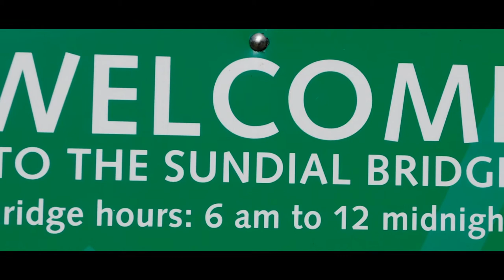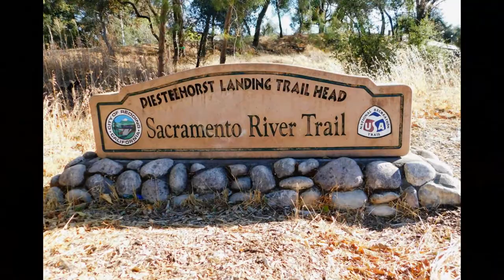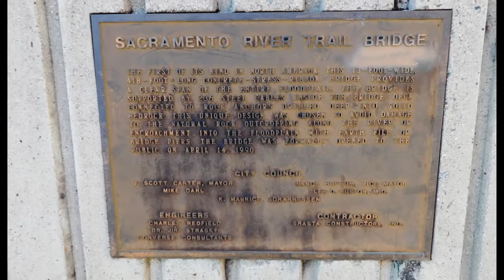Biking The Sacramento River Trail in Redding, California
An Amazing And Beautiful Bike Trail In Redding California